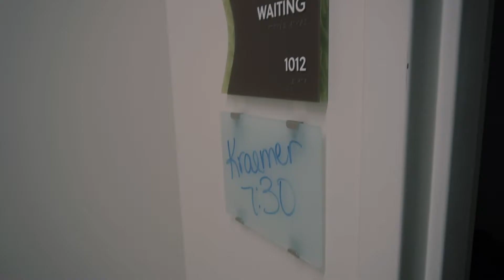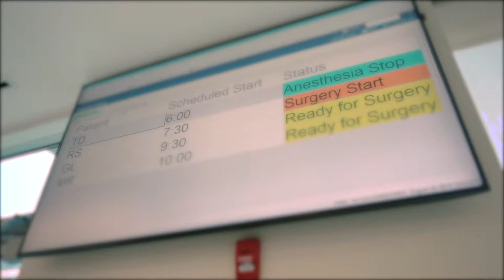Grace In Motion - Neck Surgery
Series following the health journey of Ryan Sellers